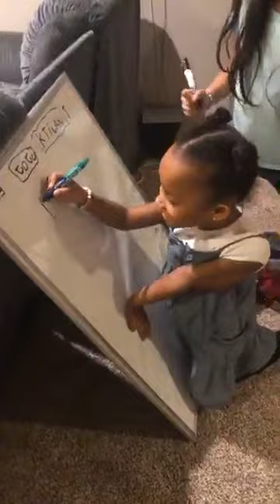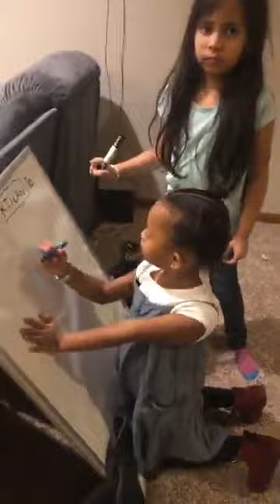Barangay USA Kids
When you are an immigrant and have no family around. Your friends and their kids become a family.

This video is uploaded 3years later.